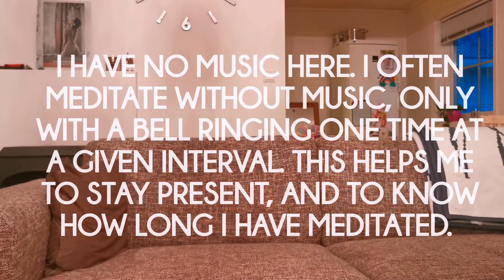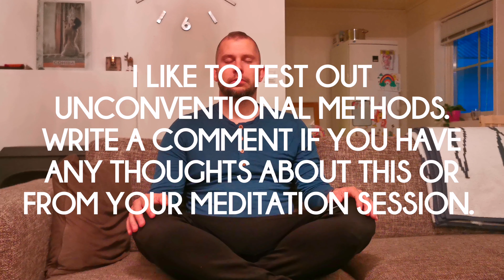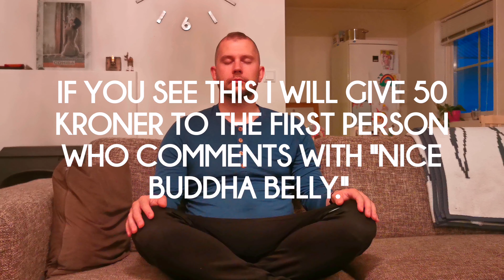Old School Meditation Without Music for Overstimulated People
Just me meditating without music. I meditated for 15 minutes, but the clip is just 10 minutes. I was focusing mainly on my breath, and had near to no intruding thoughts.

There are hours upon hours with relaxing meditation music on Youtube. Hundred of thousands of hours. So I thought, why not do like George Costanza in Seinfeld - the opposite? This is how the greeks and the stoics and many more meditated a long time ago. Without the countdown function on their Fitbit, of course. They didn't need those. They had no relaxing airplane sounds or rain sounds combined with the utmost tranquil non copyrighted music on repeat for 10 hours. Here is the, drumroll, oldest school meditation. 💪😎